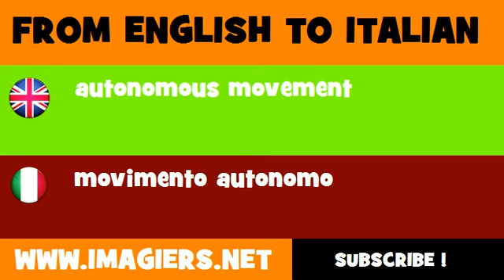FROM ENGLISH TO ITALIAN = autonomous movement